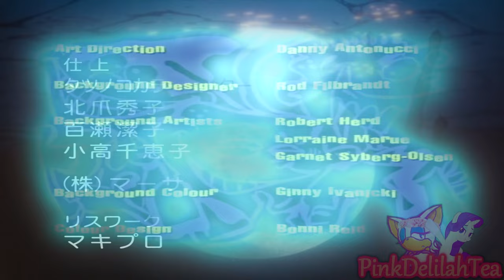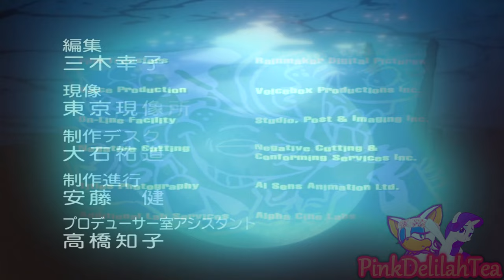{ytp} Eds Behaving Badly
Here's an entry to a 25th Anniversary EENE collab that I had the privilege of cohosting with @trinity492

00:00 ~ The Men Behaving Badly Intro
00:26 ~ Spider Dance - UnderTale
00:37 ~ Wish I Were Here - Next to Normal
01:03 ~ Highway to Mars - Beast in Black
01:31 ~ Techno Syndrome (Mortal Kombat) - The Immortals
02:32 ~ Rox in the Box - The Decemberists
02:48 ~ Fly Me To The Moon - Clair/Neon Genesis Evangelion